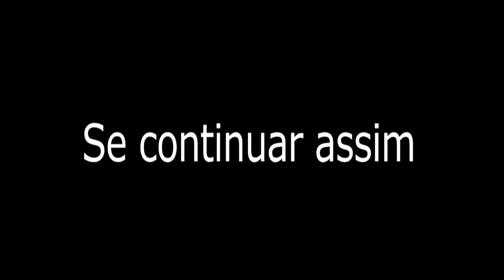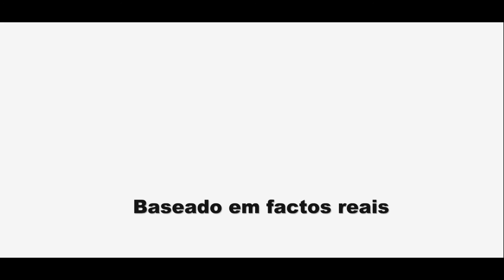New Shine ft Henryk Se Continuares assim Video by Hr Studio 2015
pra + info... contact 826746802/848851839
                                      HR STUDIO